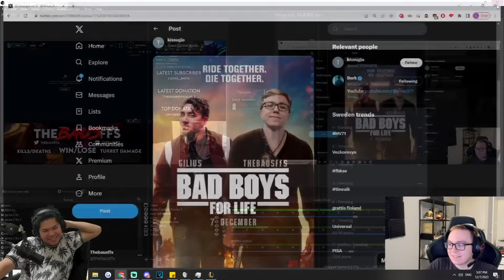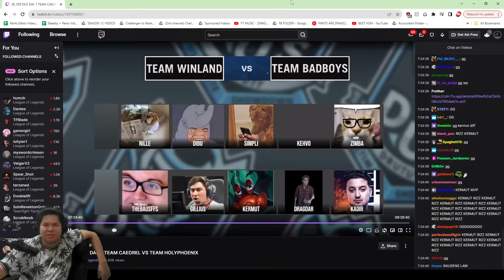TheBausffs meets CHALLENGER PRO playing HWEI | TEAM BAUS VS FINLAND DuS Tournament 1st Game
GJSantos
TopAvenue